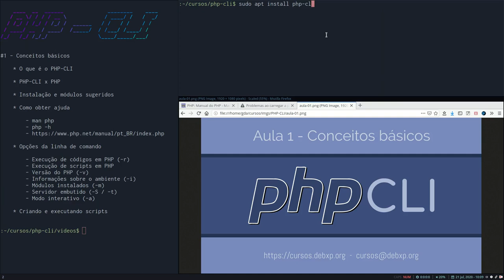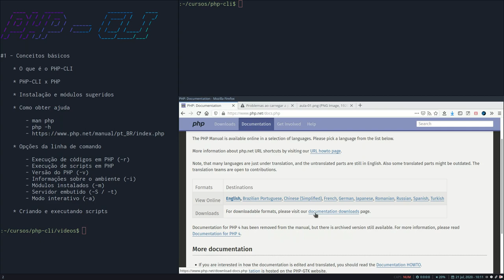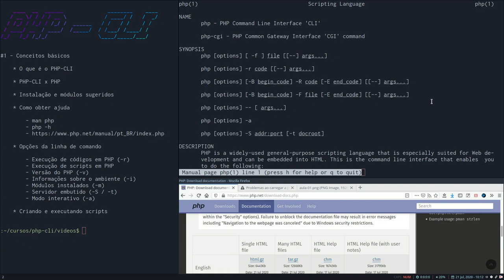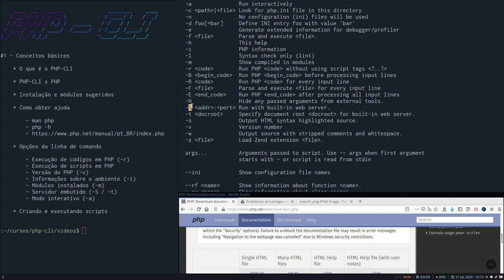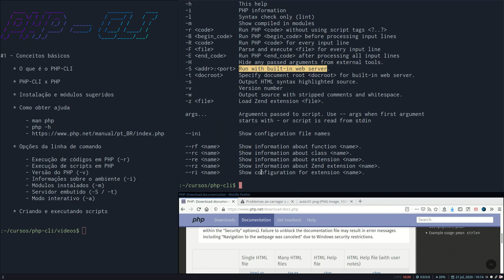[PHP-CLI] #2 - Obtendo ajuda